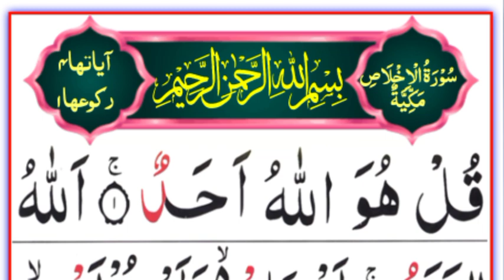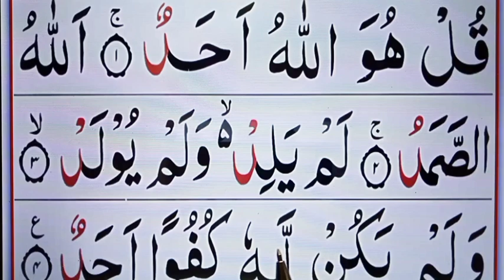Daily Quran Class: Surah Al-ikhlas word by word || Teaching Surah ikhlas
in this Video today insha Allah i will memorize you how to read Daily Quran Class Surah Al-ikhlas word by word.

( Covered Topics )

Daily Quran Class Surah Al-ikhlas word by word.
Teaching Surah ikhlas.
Surah ikhlas.
Surah al ikhlas.
ikhlas surah.